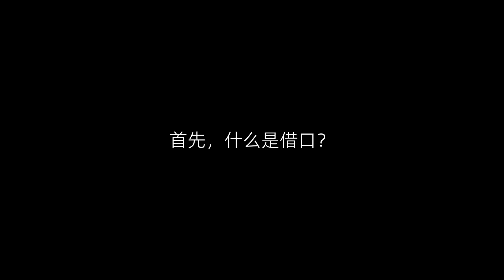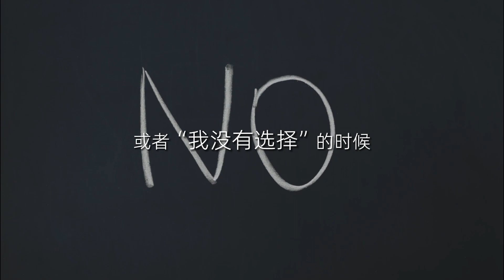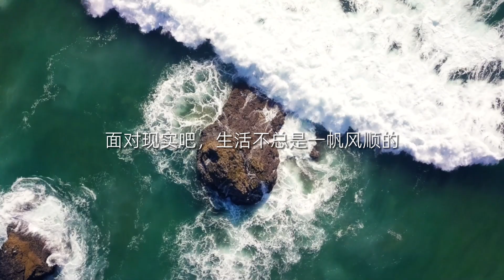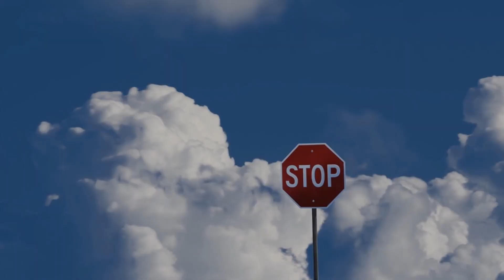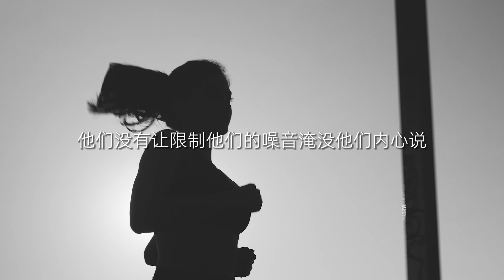拆除“借口”之墙，拥抱无尽可能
跟教练学如何投1000美元翻100倍！你完全可以做的更好！

【4】永明私董会通话预约链接【与我们的顾问团队预约一次单独的介绍分析】：

【6】现金收购房屋，全美范围：CashOfferMax.com

👉我已投$52000，2年躺赚近$3万
不用实操，适合懒人赚钱的房地产信托基金投入链接：

如果我的视频对你有所帮助，请记得：
👍点个赞吧！

▼ ※※如何零基础做房东，让通胀为你赚钱，获得每年超25%回报率！※※▼

记住，投资美国房地产，你并不孤单，我希望成为第一个真正帮助到你的人。
添加微信（ID：nagold003），我们一起找到那个最合适你的方案。